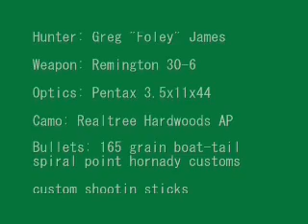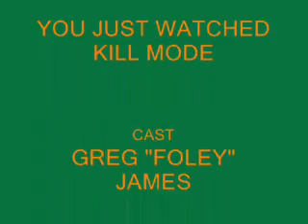KILL MODE 1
A lil' deer hunting expedition!